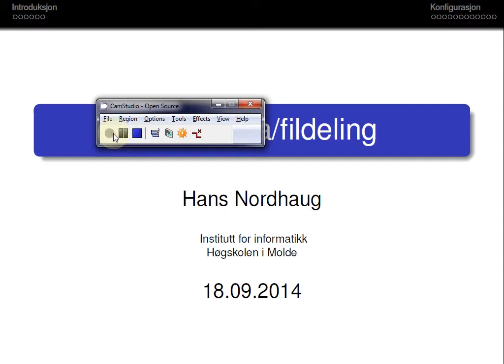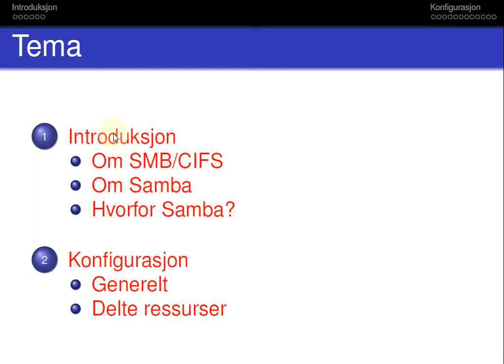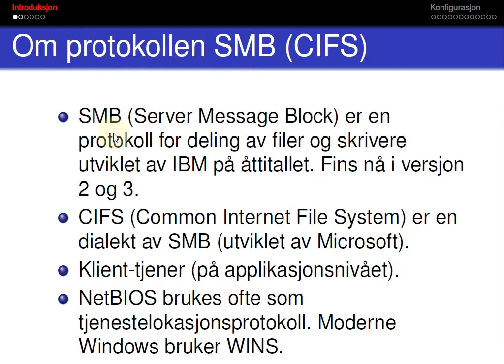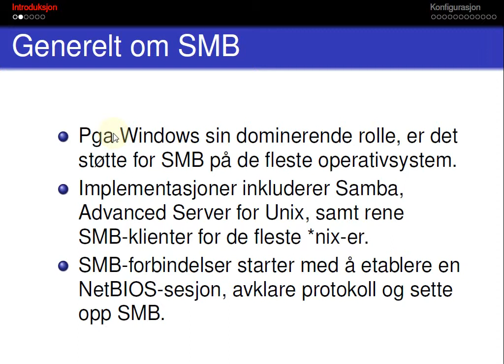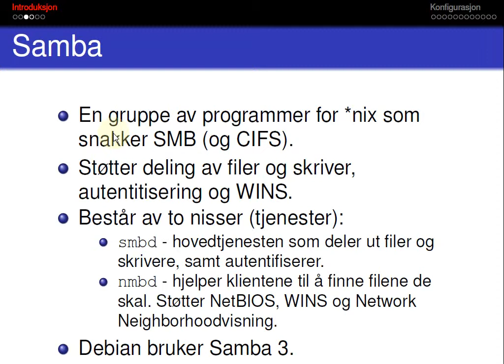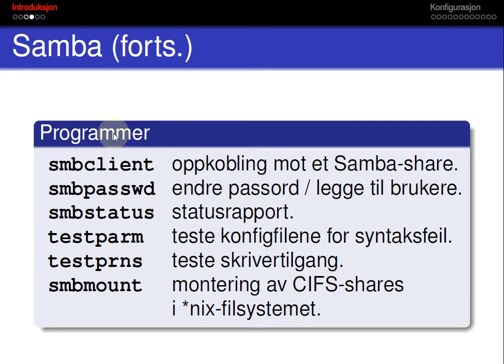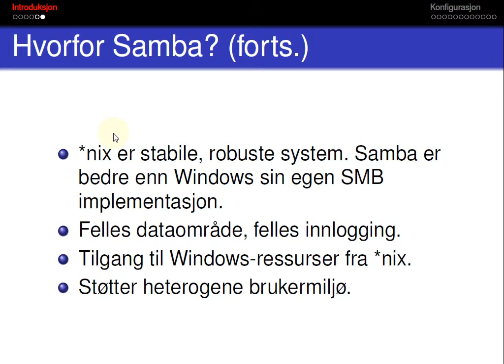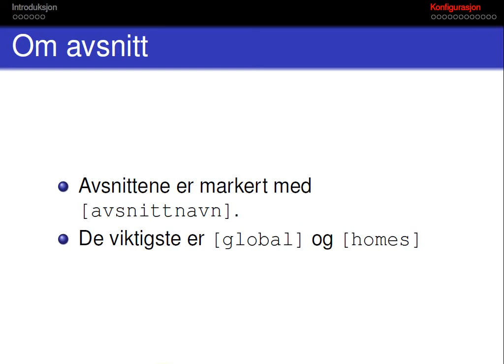107 Forelesning IBE115, 18. sep. 2014